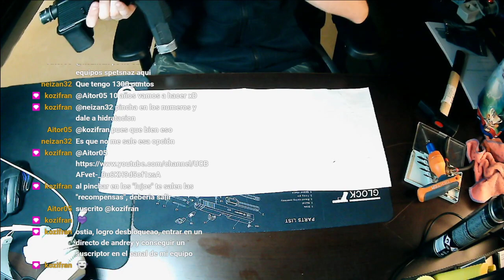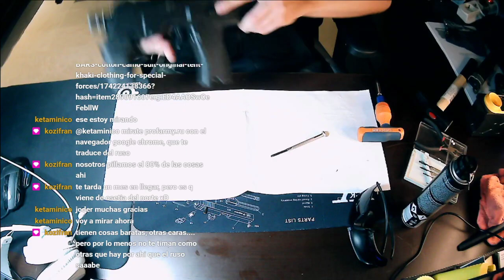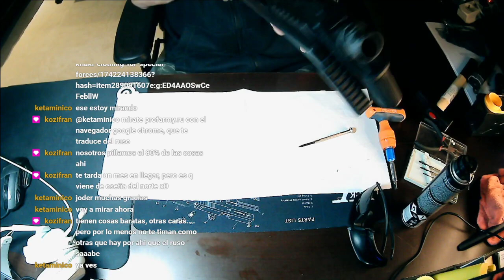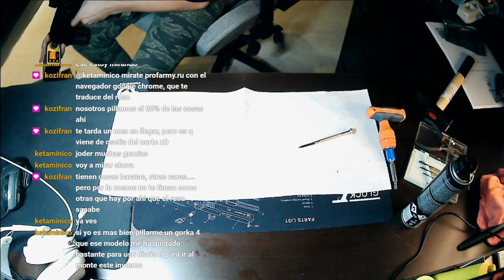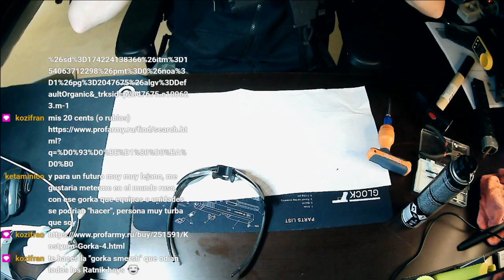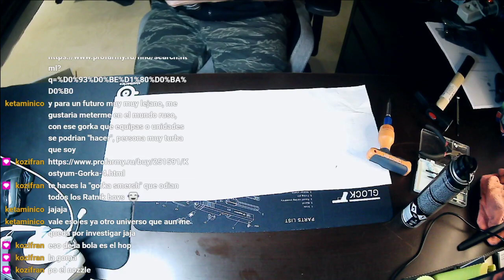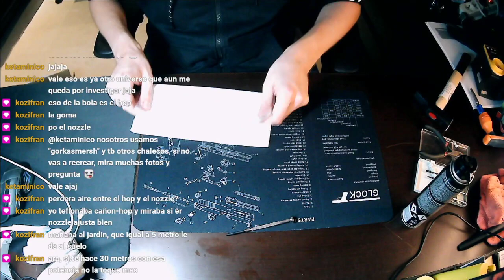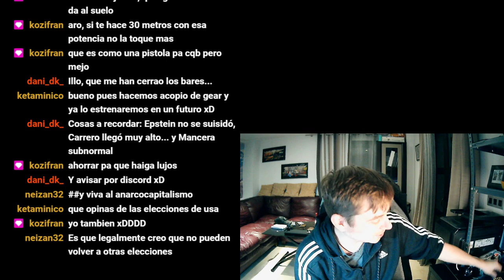Cosas de Airsoft - Mas Martillazos al MP9